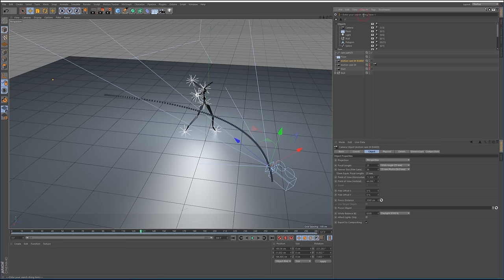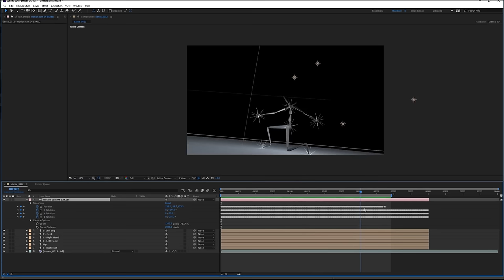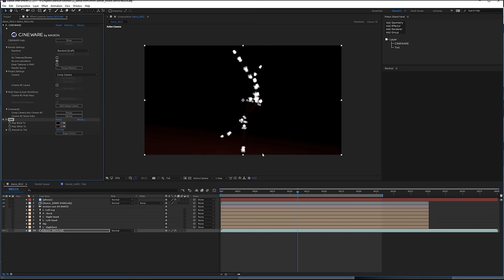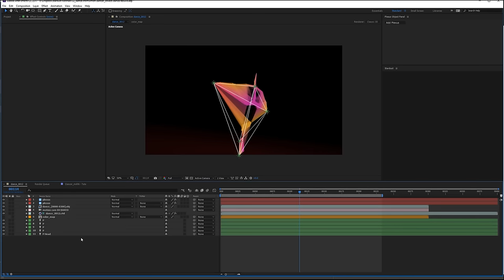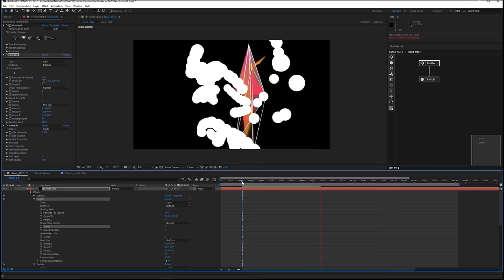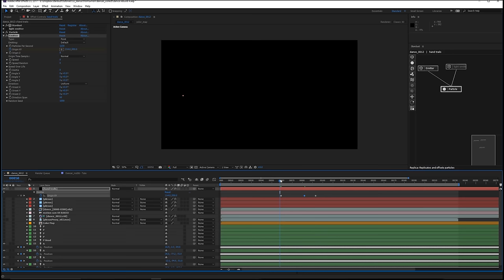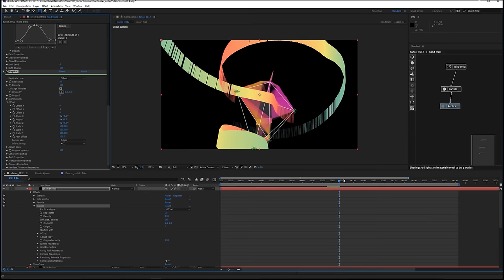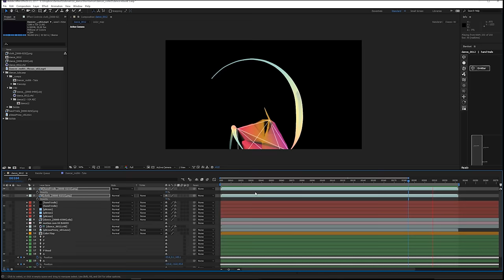Stardust/Plexus Motion Capture Dancer Tutorial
This awesome tutorial uses Stardust and Plexus 3 to achieve a beautiful result using motion capture dancer data.